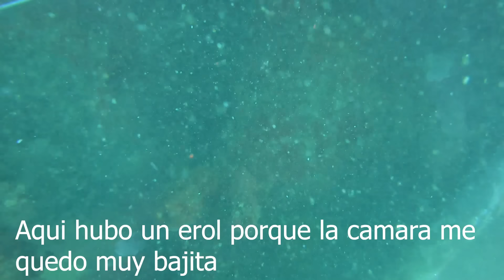LANGOSTAS, PARGOS SAMA, CANGREJOS CENTOLLAS, "CREO QUE ESTA ES MI MEJOR PESCA DE ESTE MES"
el día de hoy fuimos a un banca llamado los caritico en este lugar pudimos encontrar cangrejos rey langosta y algunos pargos rojo pero tuve que irme porque el más estaba empezando a ensuciar.

🎬SIGUE VIENDO MAS VIDEO SOBRE MAR Y TIERRA CON ARGENIS